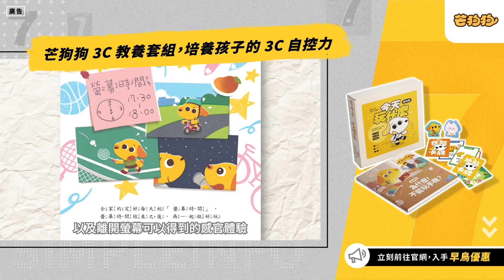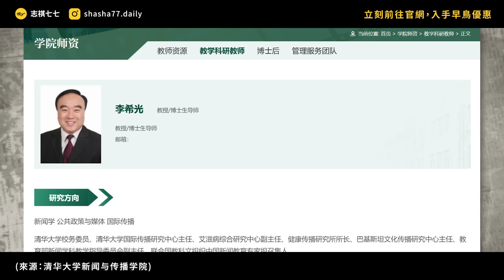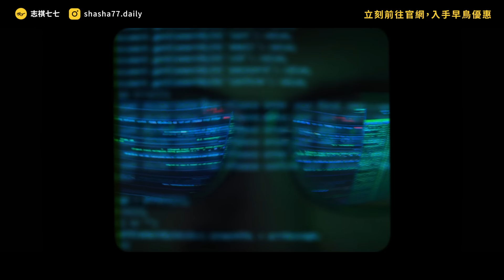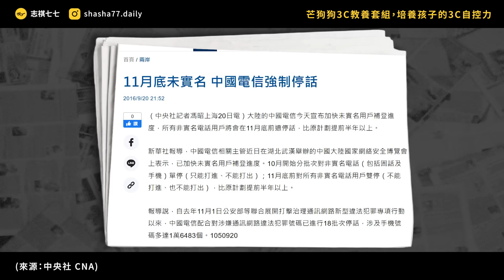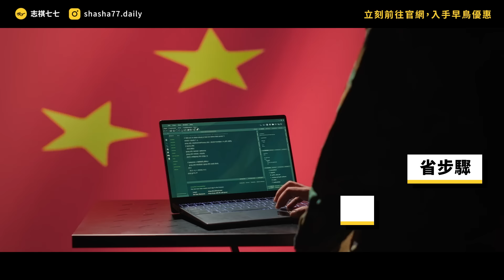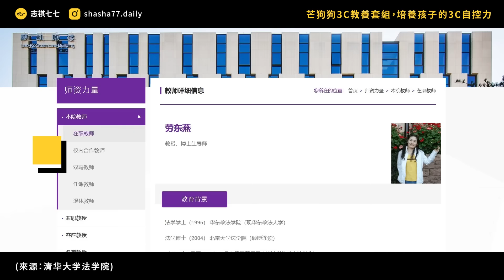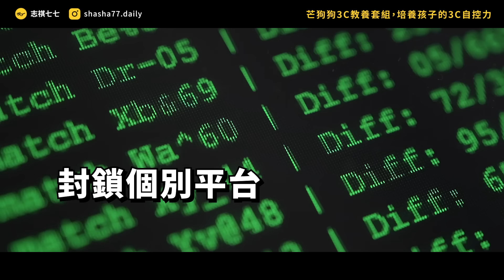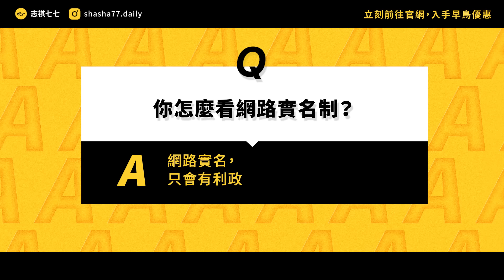中國新規定的網證是什麼？爭議之下，中國政府會修改或撤回規定嗎？《 左邊鄰居觀察日記 》EP 108｜志祺七七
📱為學齡前兒童打造的 𝟯𝗖 數位教養套組📱

📚 練習與 𝟯𝗖 健康相處，培養孩子的 𝟯𝗖 自控力
📚 觀念建立繪本 × 感官探索遊戲，效果加倍！

早鳥 𝟲𝟵 折，結帳輸入「七七推薦」再 𝟵 折 .ᐟ.ᐟ

本集節目與「芒狗狗 Mangopup」合作播出

各節重點：
00:00 開頭
01:32 【芒狗狗數位教養組】廣告段落
02:16 中國上網要網證了？
03:25 中國網路實名制，早就有了？
04:58 網路實名制，變得更嚴！
06:50 「後台實名」變「前台實名」？
07:56 辦網證，有利於「隱私保護」？
09:08 反對民眾發聲了！
10:55 我們的觀點
12:38 提問
12:52 結尾

【 製作團隊 】

｜企劃：呆呆獸
｜腳本：呆呆獸
｜編輯：土龍
｜剪輯後製：范范
｜剪輯助理：ㄚ瑜
｜演出：志祺

→ 国家网络身份认证公共服务管理办法向社会公开征求意见：
→ 中华人民共和国信息产业部令（第33号） 非经营性互联网信息服务备案管理办法__2005年第32号国务院公报：
→ 全国人民代表大会常务委员会关于加强网络信息保护的决定：
→ 全面監控10億人民上網？中國擬推行個人「網號」國家認證制| 過去24小時 | 轉角國際udn Global：
→ 中國「網路身分證」偷跑！民眾向法院提告公安部- 國際 - 自由時報電子報：
→ 中國推網號網證，微信淘寶小紅書等APP試點實施，民眾質疑狀告中國公安部：
→ 中國社媒強制披露用戶IP，海外地址成眾矢之的：
→ 中國大陸Bilibili、抖音、微博實施「自媒體實名制」！50萬粉絲以上帳號需公開本名：
→ 中國加強管控自媒體擁百萬粉絲網紅須揭露真名| 大陸傳真：
→ 《“网号”“网证”制度打击电信诈骗，保护我们的个人信息安全》_手机搜狐网：

🥁 七七仔們如果想寄東西關懷七七團隊與志祺，傳送門如下：
106台北市大安區羅斯福路二段111號8樓